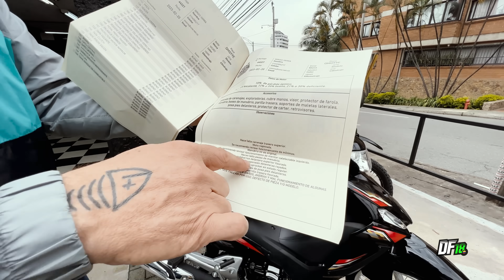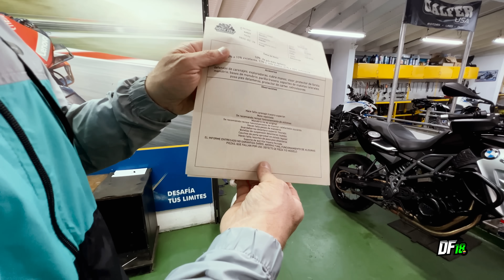Guía completa para comprar moto usada (de segunda) y no salir perdiendo en el intento - DF18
Normalmente cuando vamos a comprar moto de segunda, las ganas de estrenar moto y la ansiedad cobran un alto precio por no saber esperar o no hacer las cosas como se deben. Si no quiere perder plata, comprar un hueso (cañengo, moto mal tenida o gallo tapado) o peor aún ir preso, no se pierda este video.